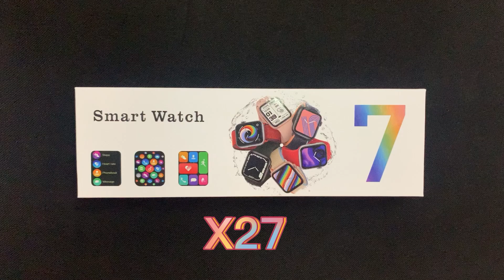X27 Smart Watch; 45 Seconds Quick Unboxing & Review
X27 Smart Watch Unboxing & Review